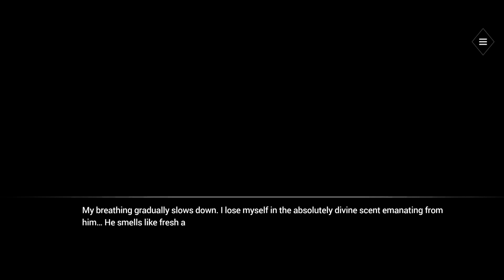Is it love? Viktor S1C1- Secret Scene 1/1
Viktor Mini-series

Join the Arcane, a secret society, and meet the mysterious prince of Mystery Spell!
Viktor, mini-series
Secret Scene - 27:46
* Game is made by 1492 Studio.

Would you like to play the game yourself ?